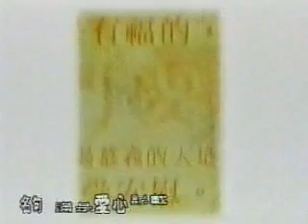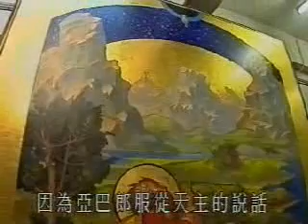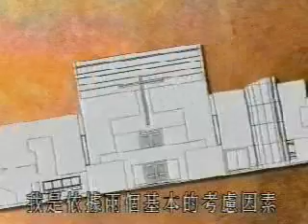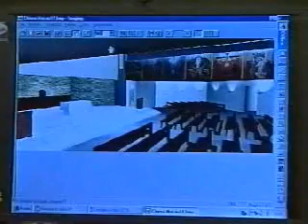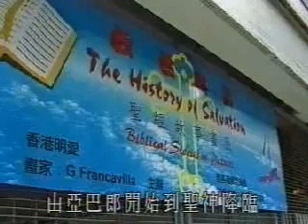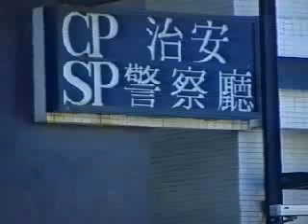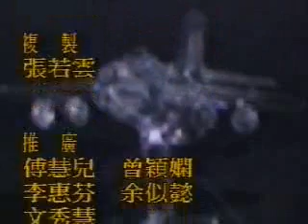衪的足跡 第八集